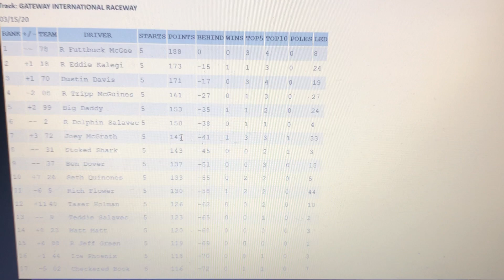Xbox Cup Series S2 R6 Darlington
The XBCS is back in action! Who wins here at the lady in black?